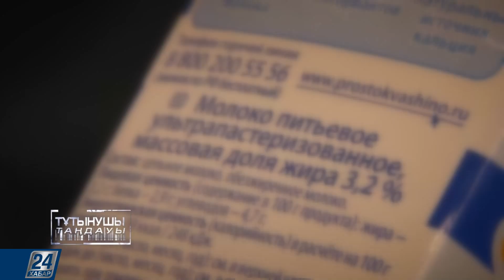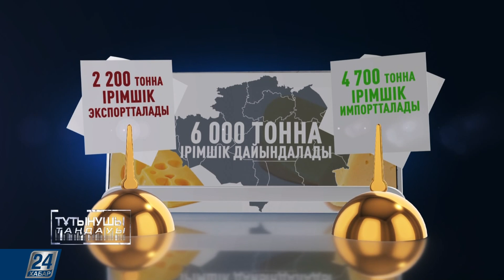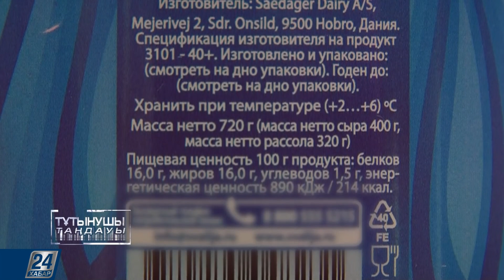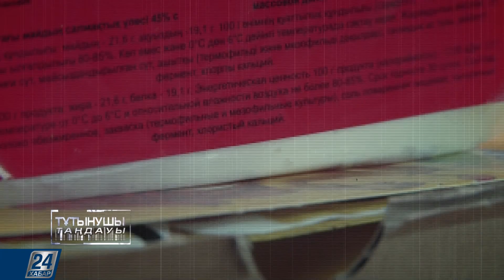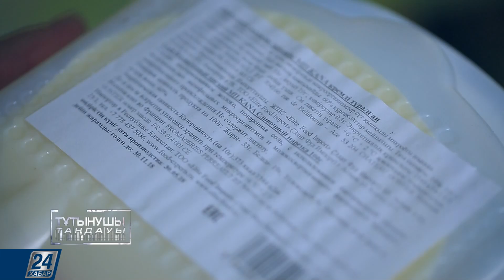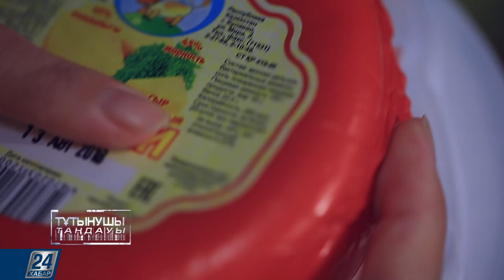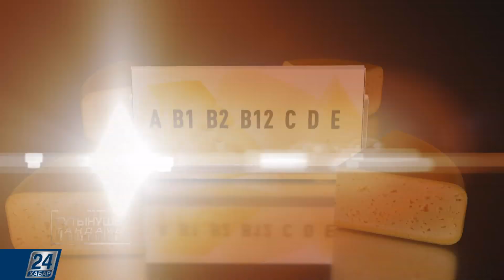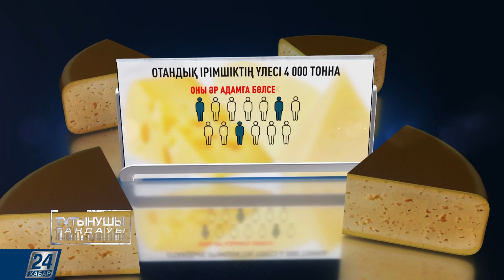Біз тұтынып жүрген ірімшіктер аты затына сай ма?